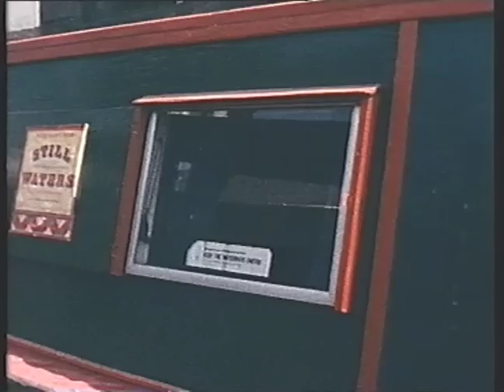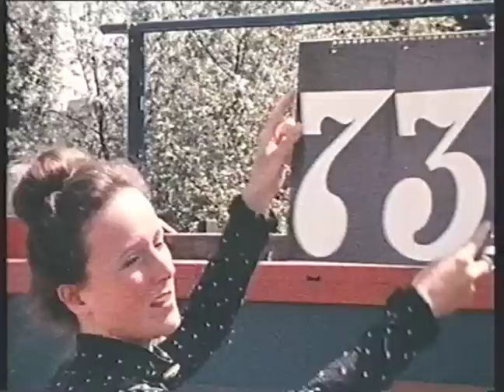Mikron on Omnibus in 1973 - year 2 of Mikron!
A wonderful snapshot of the 70s introducing the water-borne Mikron in year 2 of our 40 years!

Check out the fashion!